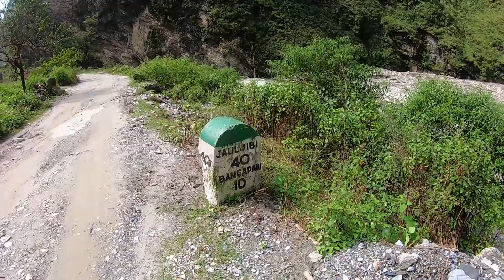MUNSIYARI To MADKOT | LADNSLIDE AREA | DRONE LAST FLIGHT | UNTOUCHED HIMALAYA DAY 4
Video Topic:

Is video me hum Munsiyari se Dharchula ke liye chalte hai lekin 30 se 40 km chalne ke baad heavy land slides ho gayi jis karan hame ek chote se town madkot me rukne ka moka mila jaha humne kai saari activities ki or hamara drone bhi kaise toot gaya jo is video me dikhaya hai.

Hey friends, Malhotra Vlogs this side & thanks a lot for watching my videos.

TOTAL 9 DAYS EXPENSES:

ROOM RENT
Almora      1800
Birthi       900
Munsyrai      1800
Madhkot            0
Dharchula (One day Room staty One day Dormetry) 1390
Pithoragarh      900

Total Room Expenses                    6790

Per Person Stay Expenses:    3395

PETROL:-      4692.38
TOTAL KM 1400 (AVERAGE 30KMPH):

TOTAL FOOD FOR FIVE PERSON:-   16050
PER PERSON FOOD EXPENSES      3210

madkot
mumsiyari
landslides
drone
drone loss
birthi
birthi waterfall
almora
binsar
bhimtal
almora uttarakhand
uttarakhand vlogs
most dangerous road
raod condition is bad
road accident
breakfast in bhimtal
best restaurant
best restaurant in bhimtal
mountain
hill
vlog
uttarakhand
uttarakhand untouchd himalaya
trip to heaven
best place to visit uttaakhand
uttarakhand touris place
untouched uttarakhand places
uttarakhand travel vlog
uttarakhand vlogs
munsyari uttarakhand
munsiyari waterfall
birthi falls
almora
binsar uttarakhand
om parvat
adi kailash
nepal
dharchua
pithoragarh
jageshwar dham
kainchi dham
uttarakhand travel stories
uttarakhand travel diaries
uttarakhand blog hindi
uttarakhand blogger
uttarakhand village tourism